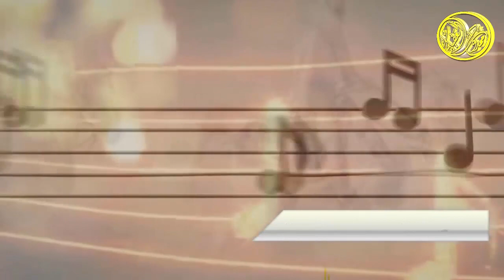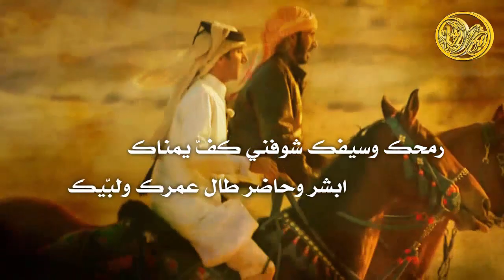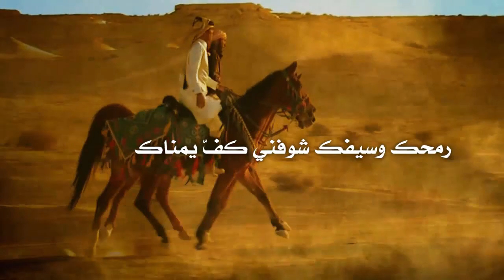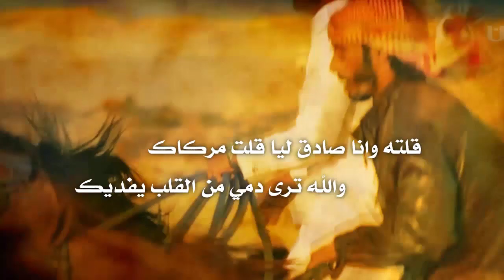شيله مهداه الى عبدالله بن سمير اليابسي || كلمات موسى اليابسي || اداء خالد الحارثي